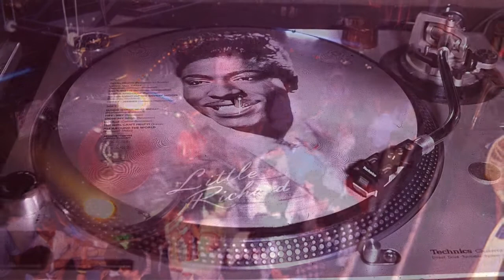Arc en Ciel Alençon - 15 ème Nuit des Anciens - 10.11.2017 - Bande annonce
Grande nouvelle chers Amis Anciens (Et plus jeunes) de l'Arc en Ciel :
J'ai signé avec Henry Pierre la 15ème Nuit des Anciens !!!
Son Equipe et lui auront à coeur d'acceuillir comme il se doit, celles et ceux qui les ont précédé, personnels comme clients.
Comme toutes les Nuits des Anciens précédemment, elle aura lieu vendredi 10 novembre. Vous aurez donc le week-end pour vous en remettre. 😂😂😂😂😂
J'aurai le plaisir de l'animer à l'ancienne, c'est à dire avec des disques vinyles (disques noirs) et selon les techniques de l'époque ! Et de l'animation micro.
Comme les précédentes, elle aura lieu uniquement sur invitation. Nous possédons un fichier de noms à qui nous les expédiions jusqu'en 2012. J'imagine que depuis nombre d'entre vous ont déménagé, et si vous souhaitez être des nôtres, merci de m'adresser en MP vos nouvelles coordonnées : nom, prénom, adresse et boite mail, afin de vous faire parvenir le précieux sésame.
Des partenariats auront lieu avec les principaux restaurants de la Région.
Je reviens vers vous rapidement pour d'autres détails pratiques.
A bientôt !
Dominique.